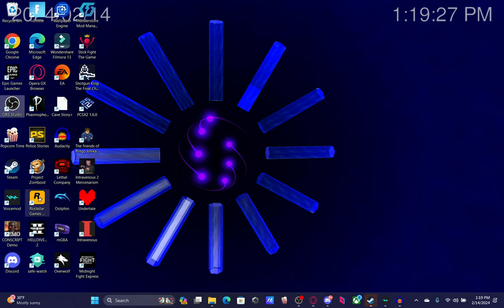this is for democracy[HELLDIVERS 2]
i wish i had more footage but i forgot to press record smh...